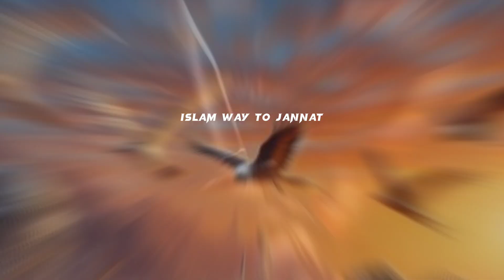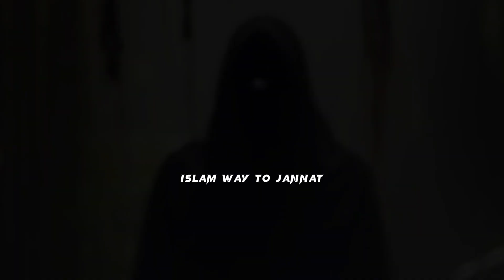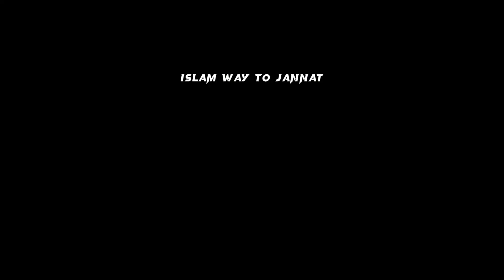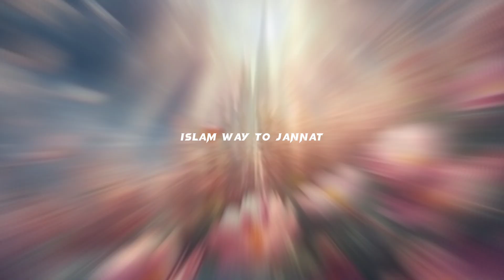Allah ki Ghaibi Madad ka Waqia_Allah Ki Madad Ka Dilchasp Waqia_Gaibi Madad ka waqia_Islamic Stories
Well Come to my Channel !  Islam Way to Jannat
This Islam Way to Jannat channel will provide you latest and helpful wazaif for you  and you can change your life from these wazaif .If you are looking for the Most Powerfull Rohani Wazaif and health tips,and Islamic Waqait,Islamic Stories then this channel is for you.
 Vierwers i m here on your channal Islam Way to Jannat.
This is the channel of all types of islamic guidelines

This is so intresting islamic motivational story , inshaAllah you will enjoy this story
and you will get lot of benefit from this inspirational moral story , we are providing
you good moral stories,and islamic information

Dear viewers!

biographies in urdu,biographies in hindi,biographies of successful entrepreneurs,biographies of legends,biographies of famous people,biographies of billionaire,millionaire biography hindi,

Is channel  ka maqsad aap logon k rohani masail (Jadu, Jinnat, Bandish, Dushman, Nazre Bad, Shadi, Rishta, Karobar, Susral, Mulazmat, Aulad, Dolat, Rizq, Money, Marriage, Black magic, Enemy, Job) ko samne rakhte huay Quran o Sunnat ki roshni mein aap ki rahnumai karna hai. Aur ap ko aise mujarrab wazaif batana hai jin se aap ki mushkilat Allah k Fazal se hal ho jain. Umeed hai k aap ko is se faida ho ga.
In this Channel you can learn Quran Recitation. you can get Quranic Wazaif. Your Problem's Rohani soloutions And many islamic things .its all about islamic channel.
We try to point out all of your life problems and issues in our Quranic wazaif. If you have any specific issue then you can request us through Your comment. we will InshaAllah make a video. All Wazaif are allowed to practice without taking  any specific permission to read.
You Can learn a lot of islamic Moral things from Islamic waqiat and Isalmic stories.

To Get More Like
This videos & New
Updates
Jazak Allah